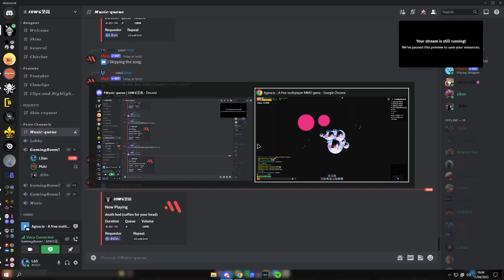The Agma.io Rising 🥔(potato.)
྾ My setup
🖱️ ► Mouse : Razer Basilik V2